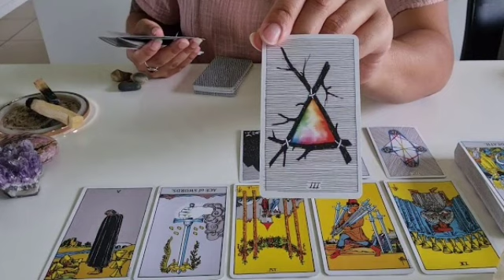برج الأسد لنصف الأول لشهر ديسمبر 2022 ||سماع خبر مأثر لامراة😲رجوع للمرة الثانية🤫حبيبك بيحارب علشانك🥰